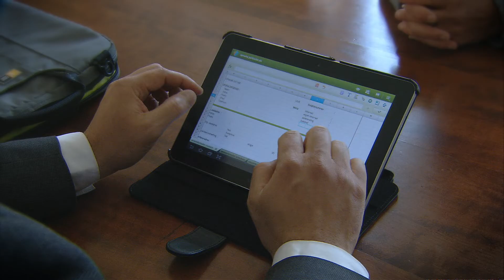Top Movers Meta